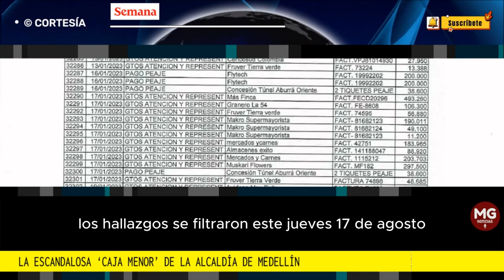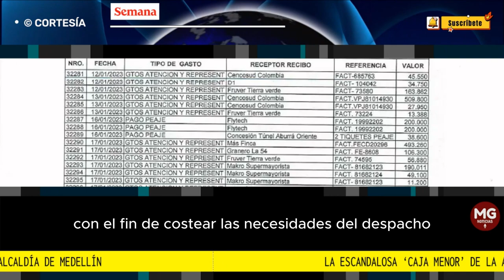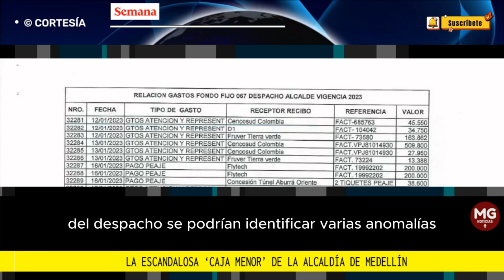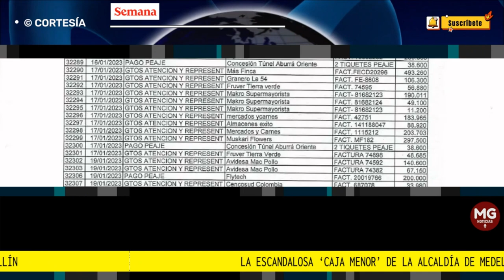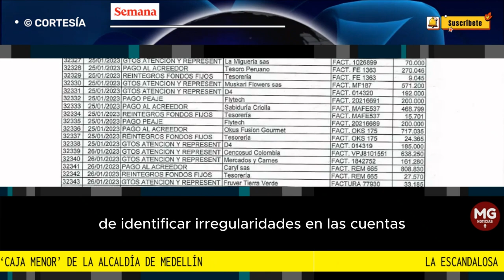🛑 LA ESCANDALOSA 'CAJA MENOR' DE LA ALCALDÍA DE MEDELLÍN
La escandalosa ‘caja menor’ de la Alcaldía de Medellín: estos son los gastos que causan revuelo
Un informe de la Secretaría de Hacienda de Medellín puso en evidencia los gastos de la ‘caja menor’ del despacho del alcalde Daniel Quintero. La Contraloría investiga.
FUENTE SEMANA